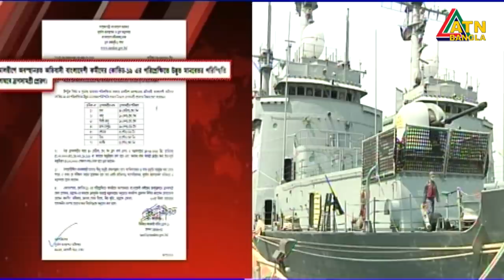করোনা পরিস্থিতিতে, মালদ্বীপে চাকরির অনিশ্চয়তা আর খাদ্য সংকটে ভুগছে প্রায় একলাখ বাংলাদেশী।